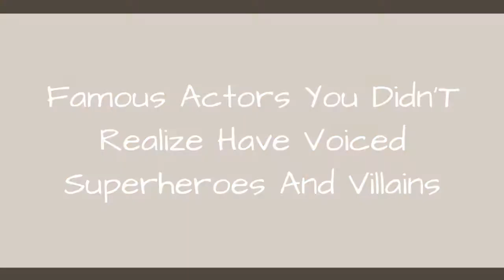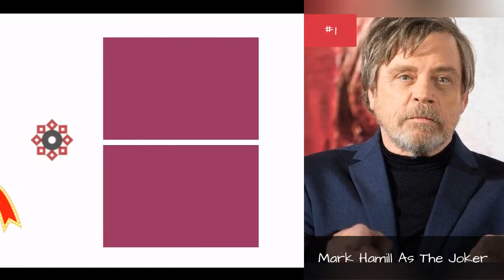Famous Actors You Didn'T Realize Have Voiced Superheroes And Villains 💯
Of all the film and television stars in Hollywood, few remain less recognizable than the faces behind animatedvoices. After all, the very nature of their job means most fans will probably never see them. The work of voice actors behind the scenes is integral to producing quality animated entertainment, but that's yet to translate into true stardom for most of these talented people.
Evenbig-name actorswho ventureinto the world of voice acting aren't often known for their animated roles. In particular, many notable celebrities have lent their voices to animated superheroes and supervillains. You might be surprised to learn the names of the actors who gave voice to these famous cartoon characters.

0:00 - Intro
0:00:08 - Neil Patrick Harris As Spider-Man, Nightwing, And The Flash
0:00:24 - Donald Glover As Miles Morales
0:00:36 - Sean Astin As Shazam
0:00:46 - 'Weird Al' Yankovic As The Dollmaker
0:00:58 - Rainn Wilson As Lex Luthor
0:01:09 - Nathan Fillion As Green Lantern
0:01:20 - Nicolas Cage As Spider-Man Noir
0:01:31 - Mark Hamill As The Joker